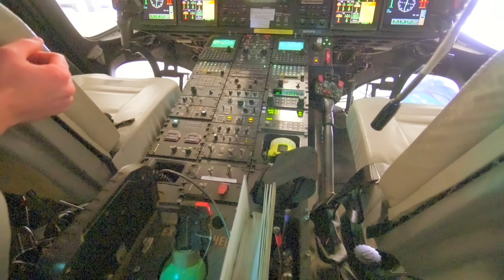Blippi Yangın Söndürme Helikopteri Keşfediyor | Blippi Türkçe - Çocuklar için Eğitici Videolar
Blippi, bu bölümde bir yangın söndürme helikopterini keşfediyor!

Çocuklarınızın araç gereçler, doğal yaşam, hayvanlar alemi gibi konularda bilgi alırken meraklarının besleneceği Blippi serisi izleyicilerinin dünyayı anlamalarına ve kelime dağarcıklarını geliştirmelerine de yardımcı olur.